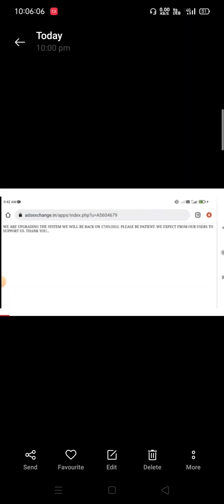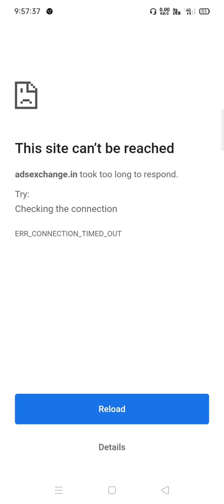Ads Exchange Login Problem !! अब 50रू भी नहीं मिलेगै !! Ads Exchange New Update !! Ads Exchange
1). App Link

3) Recharge Video

Your Querise:-